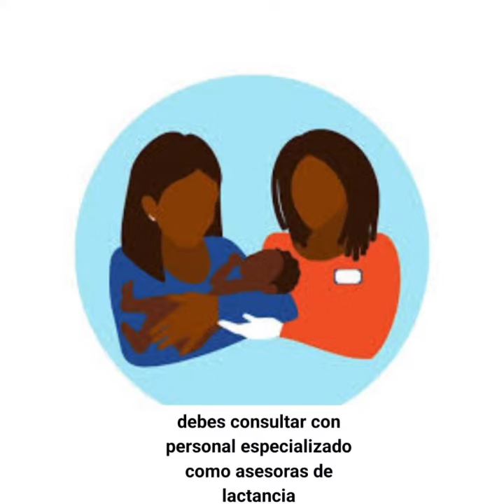Señales que indican problemas con la lactancia.